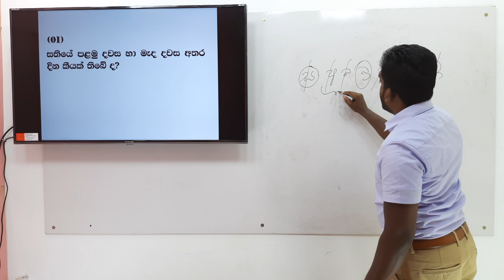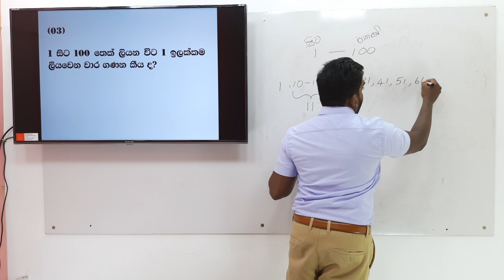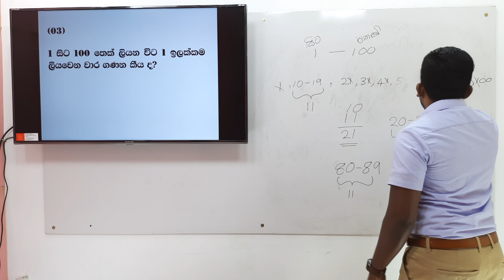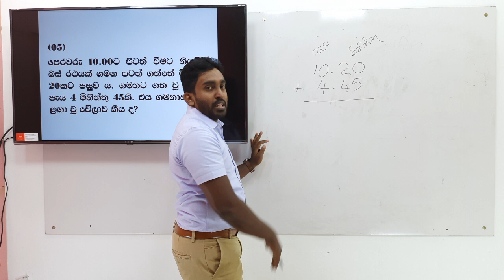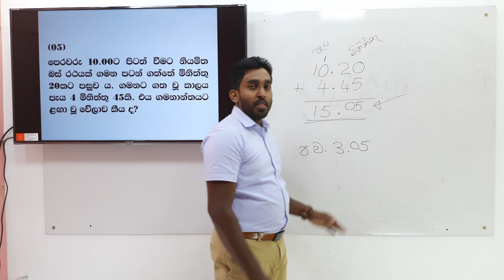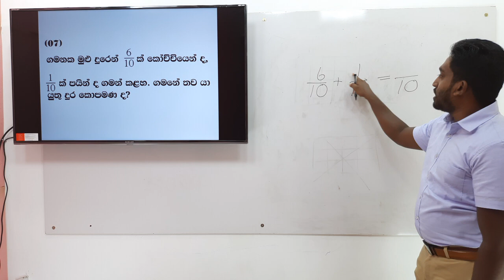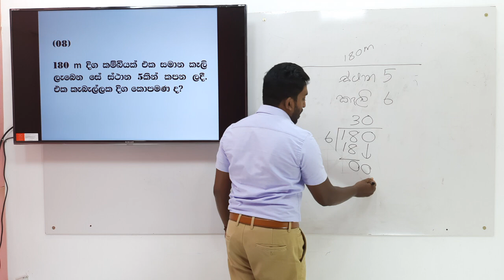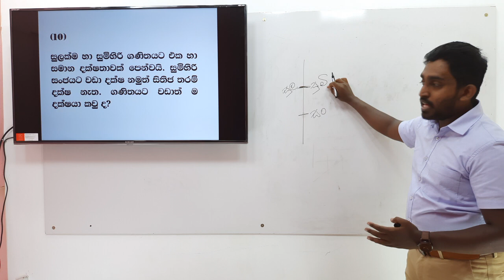ගණිත ගැටලු | GANITHA GATALU | 5 ශ්‍රේණිය | GRADE 5 | 13/02/2021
සමනල දැනුම ගණිත ගැටලු මාසික සඟරාවේ 5 ශ්‍රේණිය  පෙබරවාරි 13 සෙනසුරාදා දින අදාළ පිළිතුරු වීඩියෝව